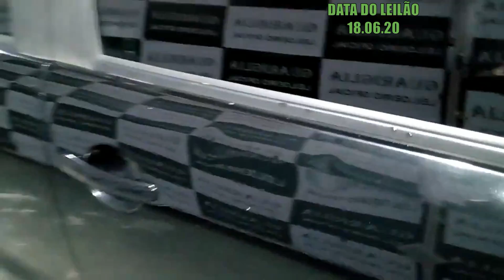MAIS UM BOM LEILÃO DE CARROS EM SÃO PAULO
ENDEREÇO DO LEILÃO:
Av. Henry Nestlé, 1500 - Vila Galvão
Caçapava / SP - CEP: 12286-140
(Rod. Pres. Dutra Km 128, Sentido RJ/SP)

Links de Ajuda sobre Carros:
🛠Quer saber como arrumar a elétrica do carro?
🛠Quer saber como conservar o seu carro?
🚗Quer saber como dirigir melhor?
🧼Quer saber como deixar seu carro muito bem lavado?
🚗Você quer saber se está comprando corretamente?
🚗Você sabe como funciona um motor de carro?
🚗Como substituir um emulador de bico por um relé auxiliar

MOTOS